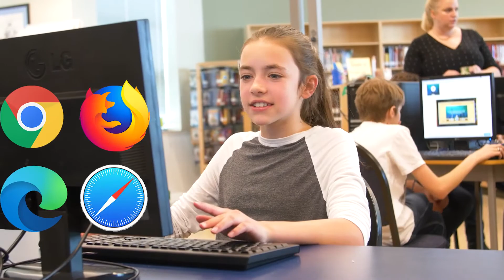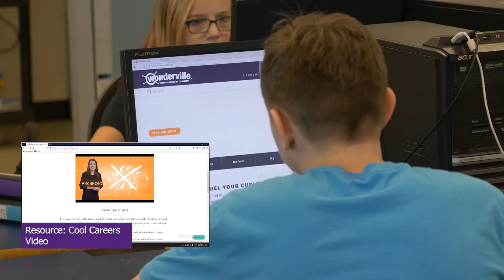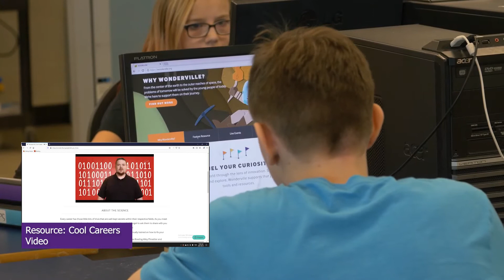Welcome to Wonderville - A Look Inside Our Platform -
Wonderville is a multi-award winning blended-learning platform recognized for STEM (science, technology, engineering and math) excellence and aligned with curricula across North America. Watch now to learn how your students can benefit when you incorporate Wonderville as part of your classroom!